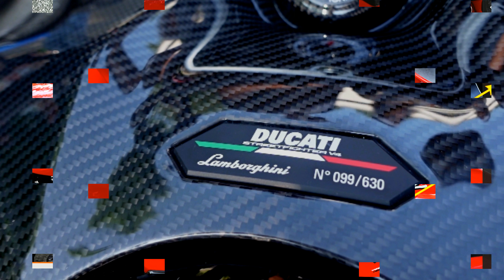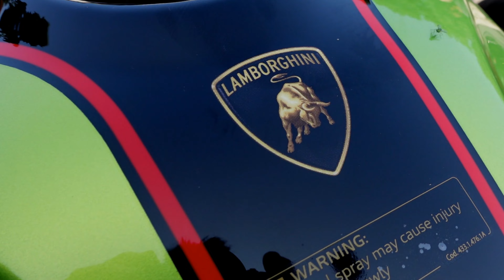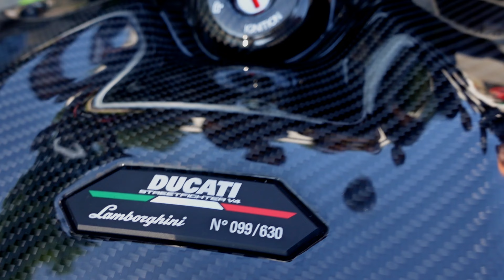DUCATI LAMBORGHINI LIMITED EDITION NUMBER 99 in 4K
TODAY'S FEATURE BIKE IS THE  $68,000 DOLLAR DUCATI STREET FIGHTER LIMITED EDITION AND THIS ONE IS NUMBER 99 BRAND NEW AND NEVER BEEN DRIVEN,ABSOLUTELY ROLLING ARTWORK.